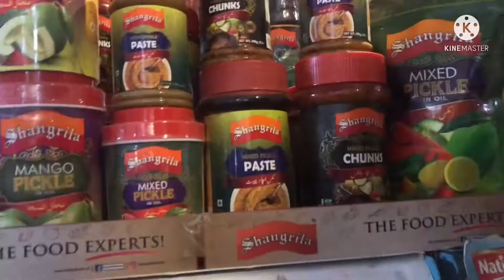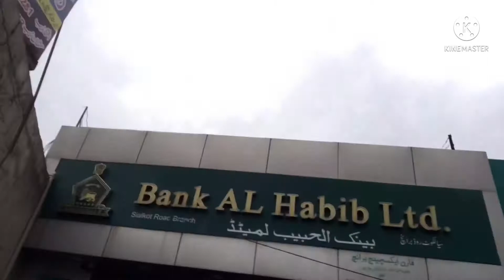My first vlog